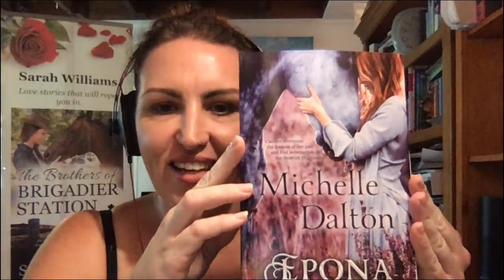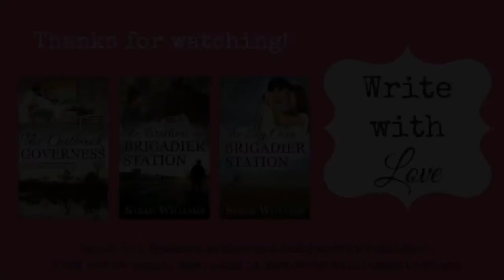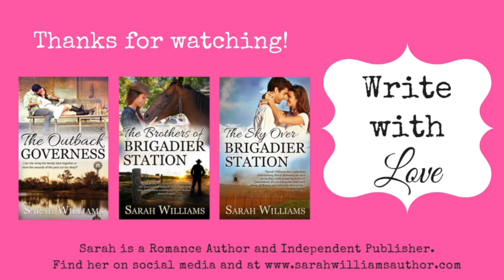New York Times and USA Today bestselling author Rachel Van Dyken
Rachel Van Dyken is the New York Times, Wall Street Journal, and USA TODAY Bestselling author of regency and contemporary romances. When she's not writing you can find her drinking coffee at Starbucks and plotting her next book while watching The Bachelor.